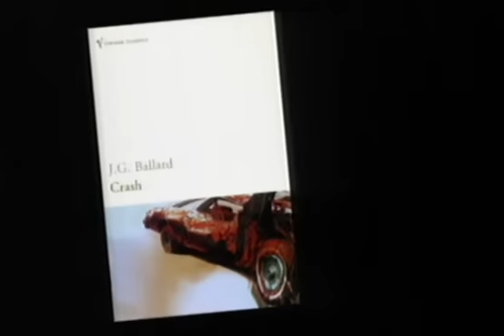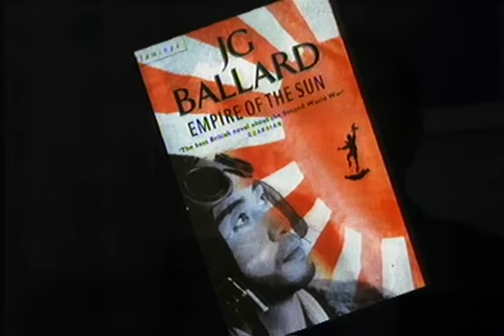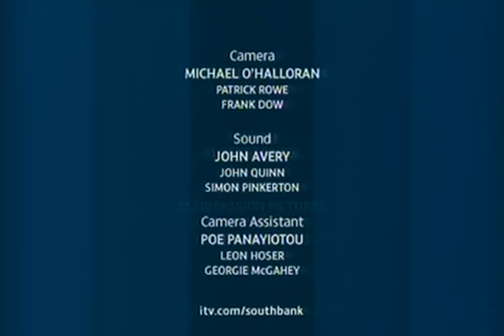South Bank Show: JG Ballard (Part Five)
Melvyn Bragg hosts an in depth interview with the author, JG Ballard. Ranging from his earliest experiences living in China as a child and subsequent imprisonment by the invading Japanese army, through his early and wholly abortive career in medicine - though he says that that experience was totally beneficial to his writing career and that everyone should spend at least some time studing anatomy. Then on through his long career as a full time writer. Starting in 1962 when he gave up his then job as an assistant editor right up to the present day.

Subjects covered are the influence of Surrealist painting in the imagery of his work. How the sudden death of his wife affected his life, work and family. And the impact of his most controversial novel, Crash, which inspired one publisher's reader to write "This author is beyond psychiatric help. Do not publish" - which Ballard took as a huge compliment.

Other contributions in the show come from the likes of Will Self, Iain Sinclair and Martin Amis, all of whom are confirmed Ballard fans.